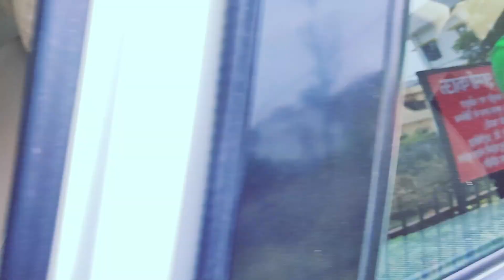Long Drive Karke Pahunche 🧐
this channel is place where i share my lifestyle vlogs